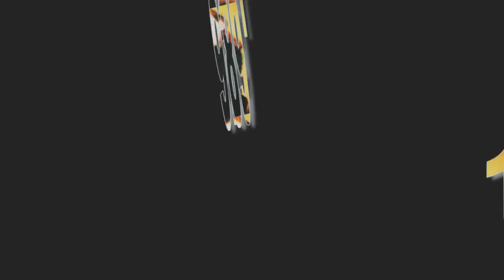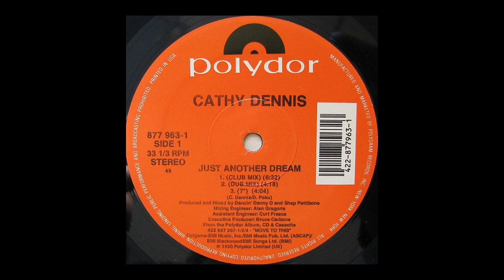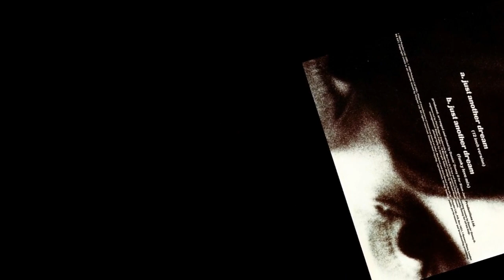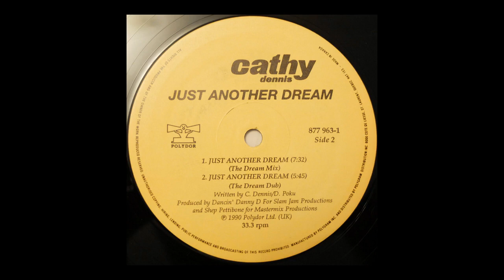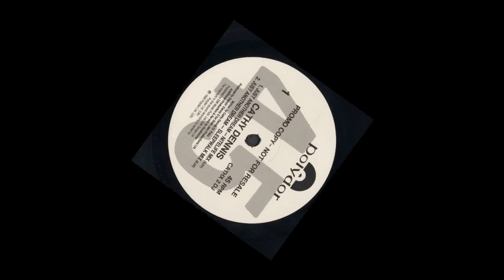CATHY DENNIS - Just Another Dream (1989')